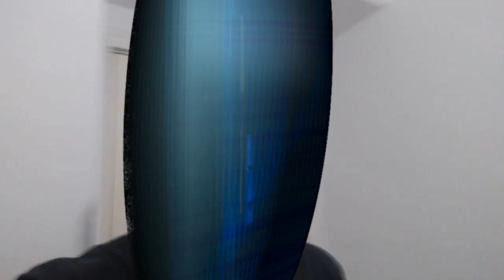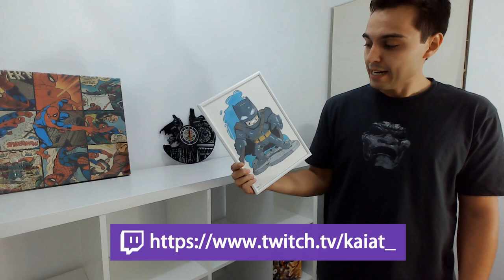¡DE MUDANZA! Montando mi habitación de superhéroes: Parte 1: silla gaming y estantería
Estoy de mudanza superhéroes. Me cambio de casa y eso significa nuevo cuarto para decorar. Voy a montar lo que voy a denominar mi habitación de superhéroes. Aquí os traigo la primera entrega... ¡hoy toca la silla y la estantería!

Para esta parte 1 me he pillado la silla gaming Autofull de Amazon y la estantería Kallax de Ikea. Las monto y os enseño como queda. ¿Alguna recomendación para mi cuarto?

ENLACES:
- Silla Autofull
- Estantería Kallax

▬ ¡Superhéroe, APÓYANOS! ▬▬▬▬▬▬▬▬▬▬▬▬▬▬▬▬▬▬▬▬
Esto nos ayuda a crecer y a mejorar 😃
3) Dale un LIKE👍🏽 gigante a este vídeo

▬ ¡Síguenos! ▬▬▬▬▬▬▬▬▬▬▬▬▬▬▬▬▬▬▬▬

▬ ¡RECOMENDAMOS! ▬▬▬▬▬▬▬▬▬▬▬▬▬▬▬▬▬▬▬▬